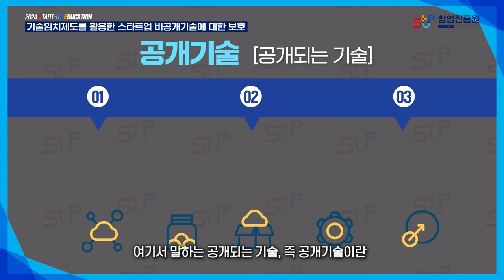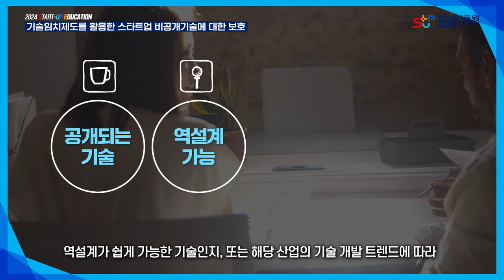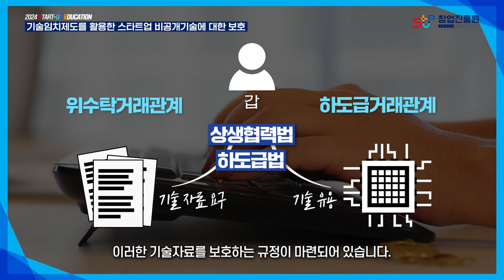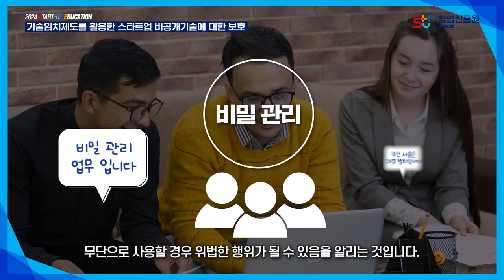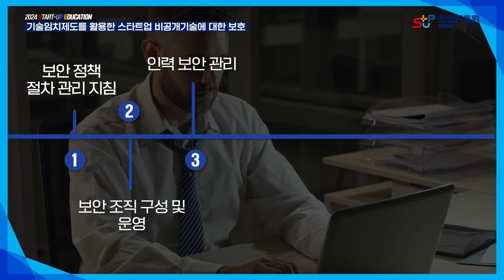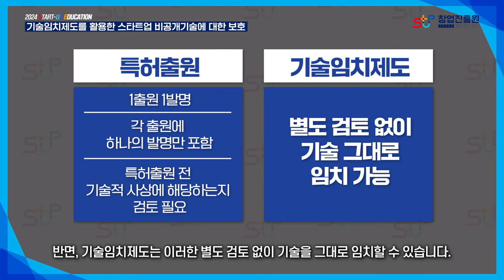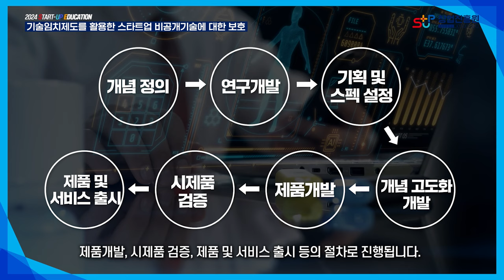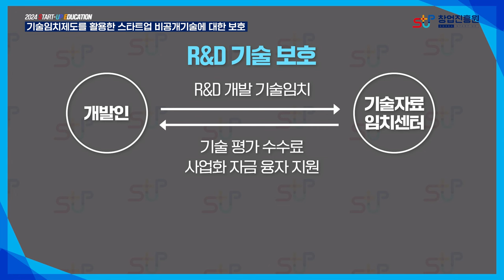기술임치제도를 이용한 스타트업 비공개기술에 대한 보호